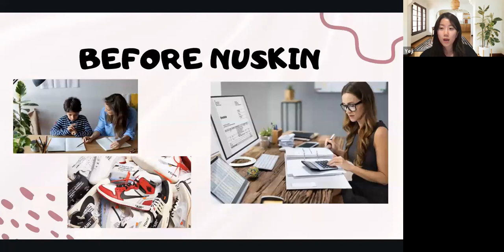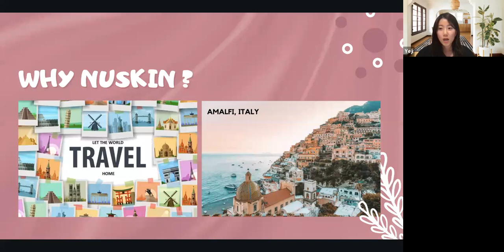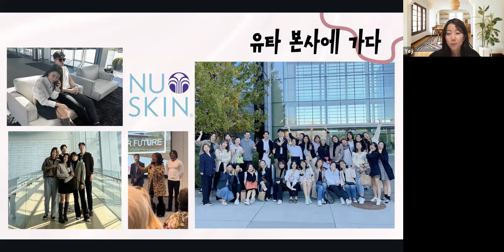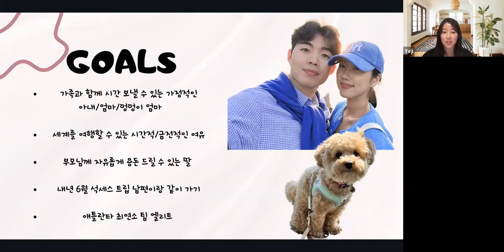My Story [10.30.23] 오예지